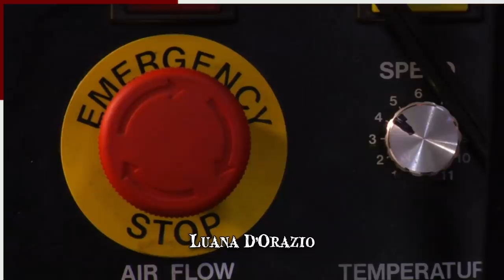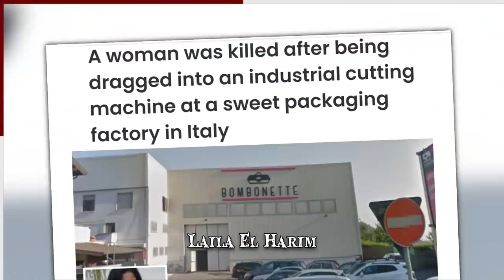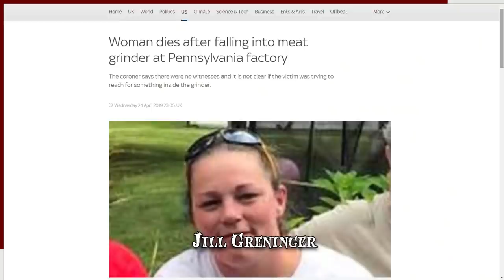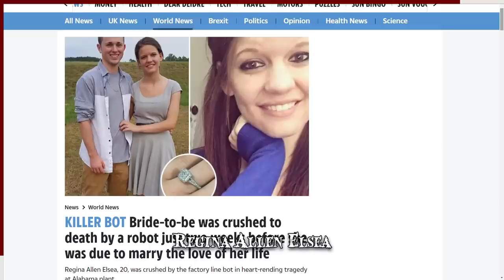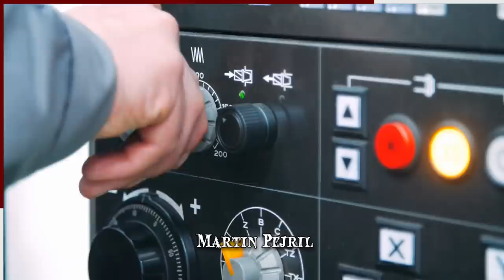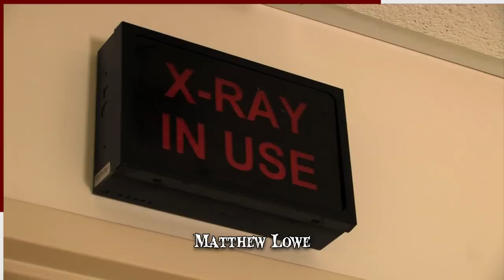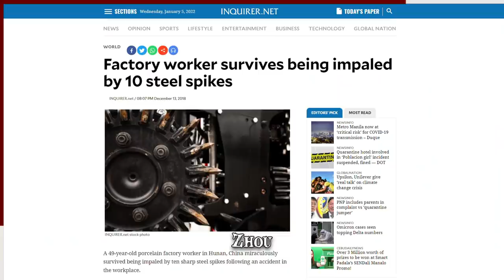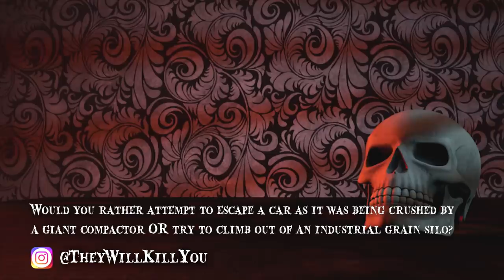When Factories Go Wrong